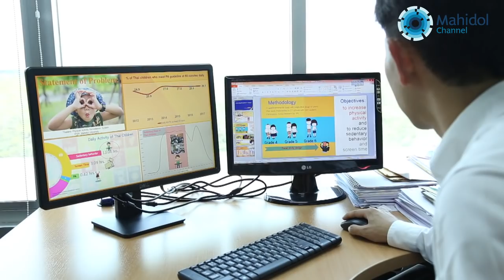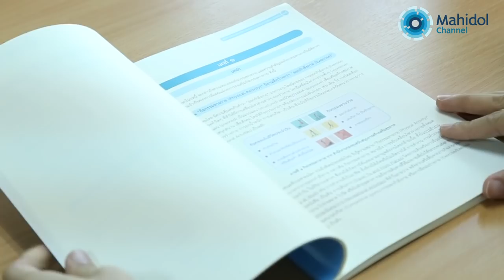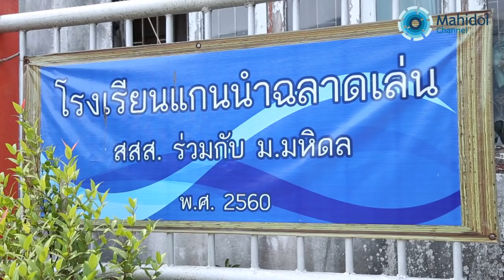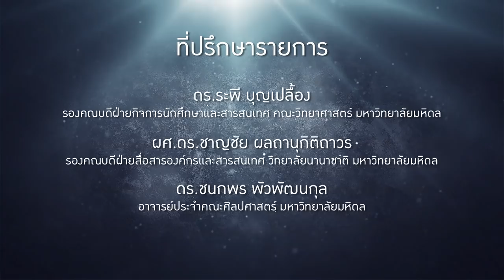วิจัยไทย..วิจัยชาติ | ปัญญาของแผ่นดิน [by Mahidol Channel]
ในประเทศที่พัฒนาแล้ว จะใช้งานวิจัยเป็นตัวช่วยในการตัดสินใจระดับใหญ่ ๆ  งานวิจัยจะช่วยเป็นข้อมูลที่สนับสนุน  ทำให้มองปัญหาอย่างรอบด้าน ความคิดกว้างไกล  หรือก่อให้เกิดความรู้ใหม่ ๆ

และจากความสำเร็จ ในงานวิจัยหลายโครงการ ที่นักวิจัยจากสถาบันวิจัยประชากรและสังคม มหาวิทยาลัยมหิดล  จัดทำขึ้นได้ถูกนำไปใช้ในแผนยุทธศาสตร์ของประเทศ ในหลาย ๆ ด้าน นำมาซึ่งความภาคภูมิใจของชาวมหิดล ที่ได้คืนองค์ความรู้กลับไปสู่สังคม

สถาบันวิจัยประชากรและสังคม